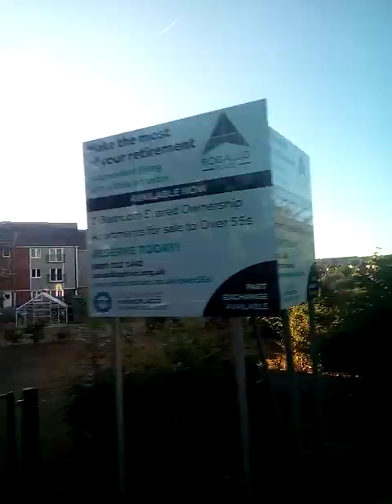the ride to Maidstone